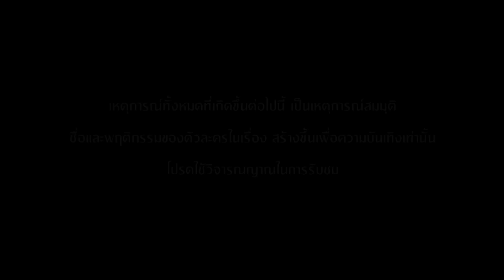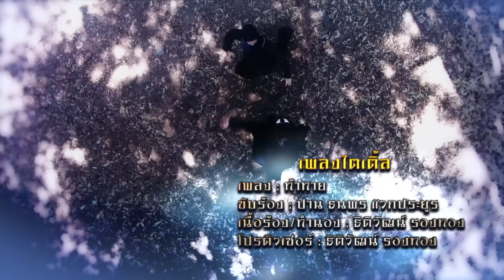เรือนไหมมัจจุราช | EP.19 (Full Ep) | 10 ก.ค. 67 | one31